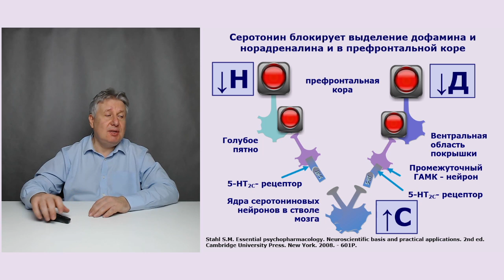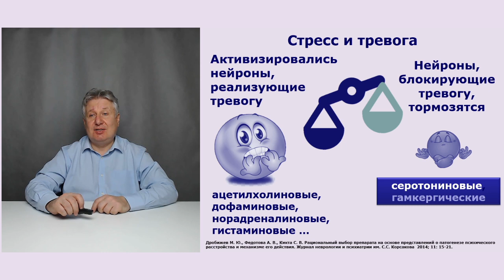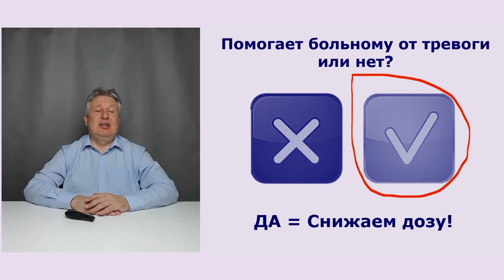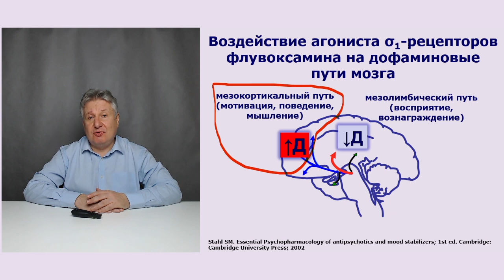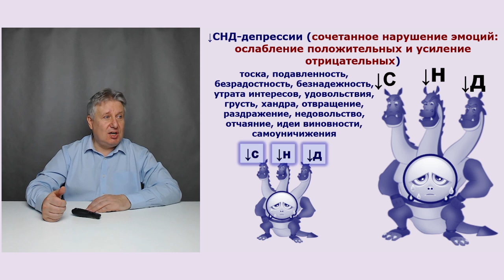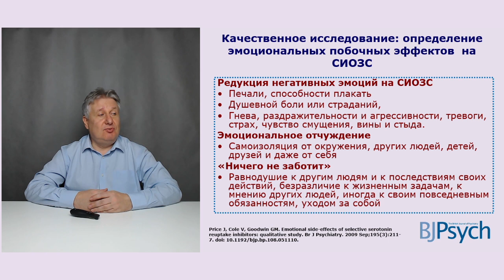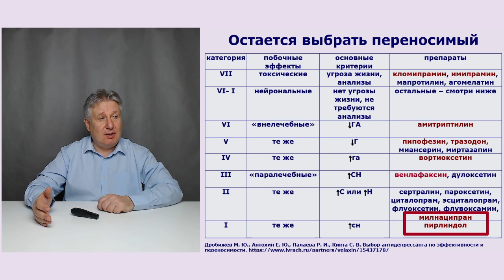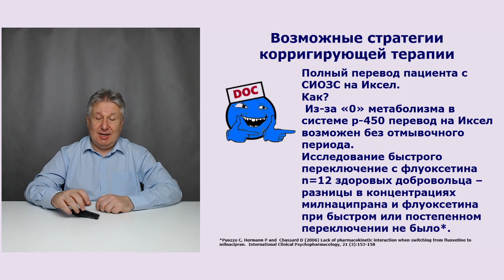Как победить апатию, возникшую из-за антидепрессантов?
Апатия давно уже в центре внимания блогеров (@kuzmichnatali , @alinakiviart , @pavelfdrk ). Все знают, что апатия возникает при депрессии (@strl , @MEDNAUKA , @zdorzber ). А что если  апатия возникает из-за антидепрессантов? Хотите узнать, как побороть эту проблему?